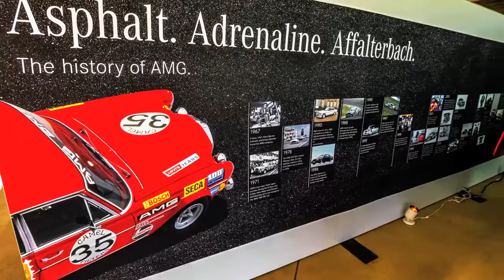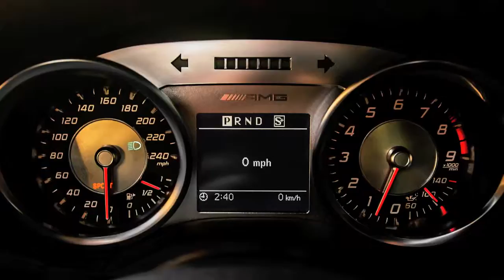2014 Mercedes-AMG Black Series Test Drive Willow Springs International Speedway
2014 Mercedes-AMG Black Series Test Drive en Willow Springs International Speedway (Español).